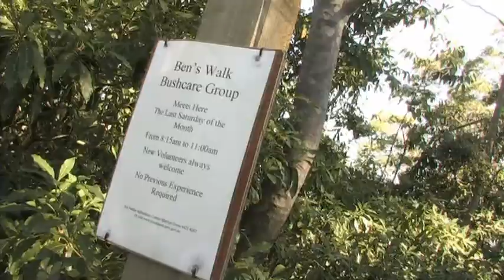Nowra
Produced for Shoalhaven City Council